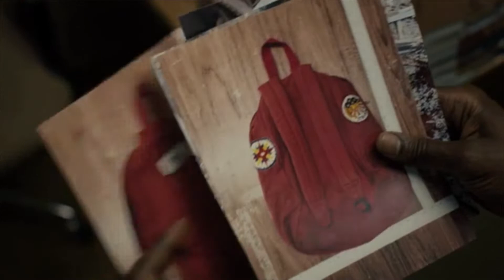True Detective: Season 3 Episode 5 Review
True Detective: Season 3 Episode 5: If You Have Ghosts
Rich and Jamie recap episode 5 and go over fan theories and predictions for future episodes.

The clips presented throughout this video are owned by HBO.
This video is not used for profit, but purely entertainment purposes.